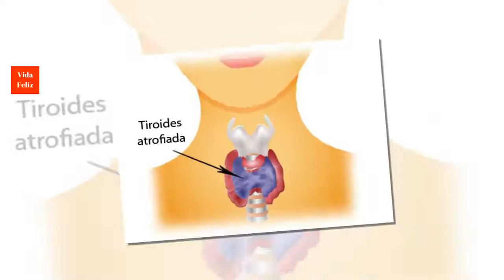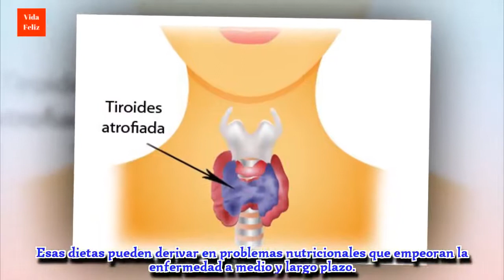Hipotiroidismo: cómo cuidar tu tiroides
El hipotiroidismo es una enfermedad en la cual dejamos de producir niveles adecuados de hormona tiroidea. Te explicamos los síntomas y cómo cuidar tu dieta.